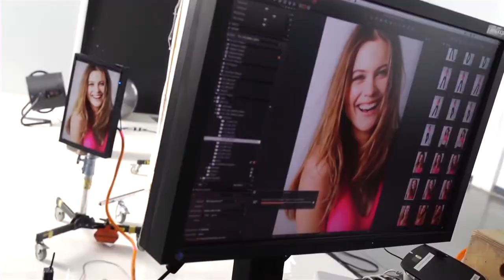VSX Behind-The-Scenes (Holiday 2012)